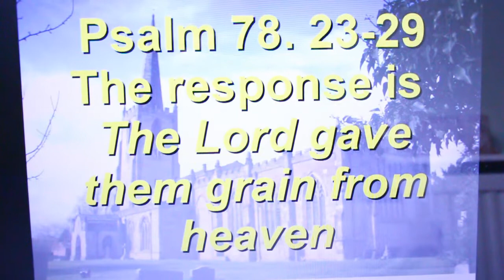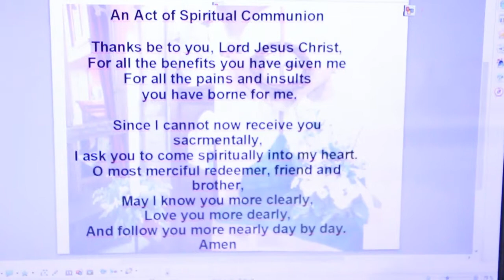August 1st Communion Bunny